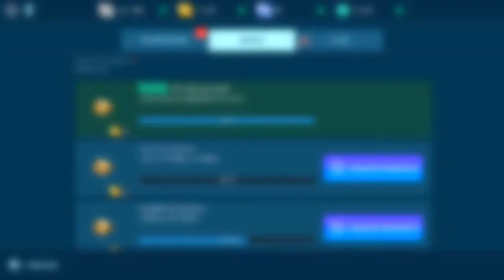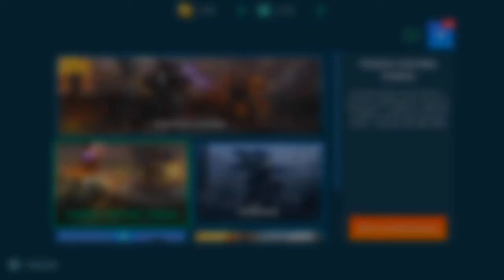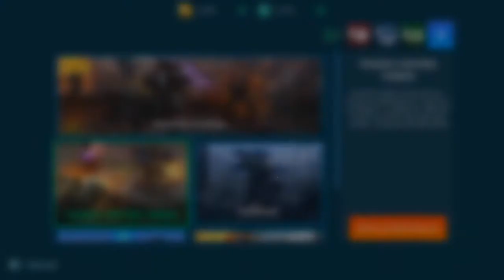"RECUPERANDO CUENTA VIEJA " ( war robots 2017)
HOY RECUPERE UNA CUENTA VIEJA QUE HABÍA CREADO POR QUE HABÍA PERDIDO LOS DATOS DE MI CUENTA PRINCIPAL.
DESPUÉS DE MUCHO TIEMPO LO VOLVÍ A VER A ESTOS VIEJOS GLADIADORES